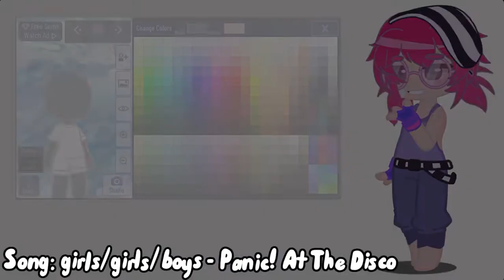Pride month, day 3: Bisexual pride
The OC in the vid’s gender is up to your own interpretation, and you may use whatever pronouns you wish for them.

I am aware that this song is not specifically about bisexuality, but many use it as a type of “bi-anthem” of sorts.

Date: June 3rd
Sexuality: Bisexual
Definition: Attraction to more than one gender